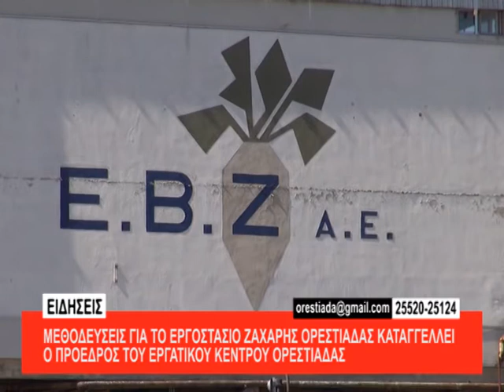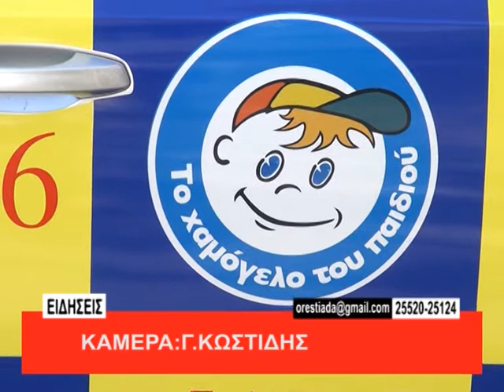κεντρικό δελτίο 13-4-2018